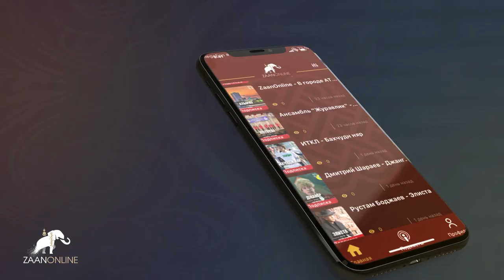Элла Манжеева, выпуск 1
Элла Будимировна Манжеева, российский кинорежиссёр и сценарист